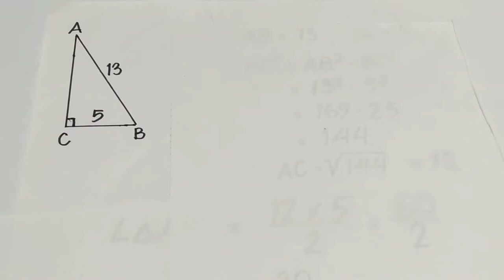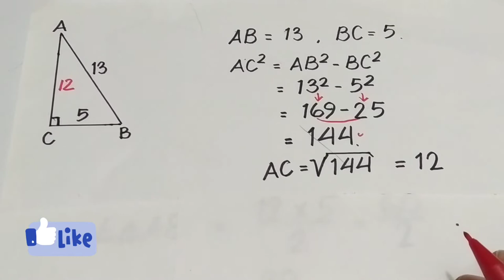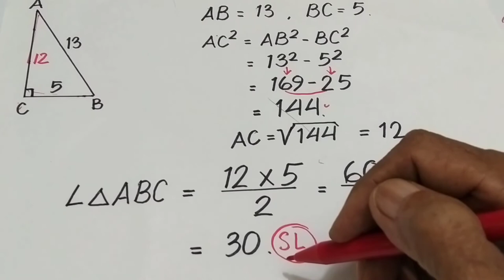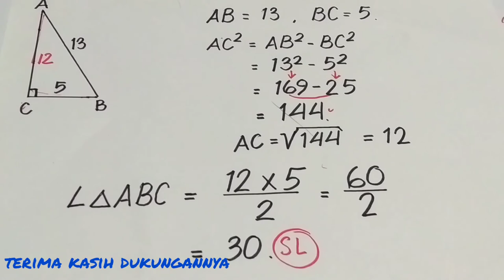HITUNG LUASNYA || aplikasi teorema pythagoras untuk mencari tingginya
HITUNG LUASNYA, dalam video ini diunggah untuk mengaplikasikan teorema Pythagoras mencari tinggi segi tiga, dengan didapatnya panjang kedua sisi siku sikunya berarti kita dapat menghitung luas segitiga siku-siku tersebut, HITUNG LUASNYA untuk edukasi umum.

Terima kasih sudah menonton video HITUNG LUASNYA ini bagi anda semua yang menonton video HITUNG LUASNYA mohon dukungannya dengan cara subscribe like comment share serta tekan tombol lonceng agar tidak ketinggalan video menarik lainnya, saya mendoakan semoga anda diberikan rezeki yang limpah tanpa henti, diberikan kesehatan yang sempurna dan dimudahkan segala urusannya, tonton video HITUNG LUASNYA  ini sampai tuntas semoga bermanfaat untuk kita semua.

saya bangga dapat membagikan sedikit ilmu ini kepada anda semua, bukan bermaksud untuk menyombongkan diri tetapi tergerak untuk berbagi ilmu saja semoga anak-anak kita menjadi anak-anak yang cerdas dan bagi kita orang tua dapat membimbing putra-putri kita belajar matematika lebih baik

juli mo2,
viral math,
syber math,